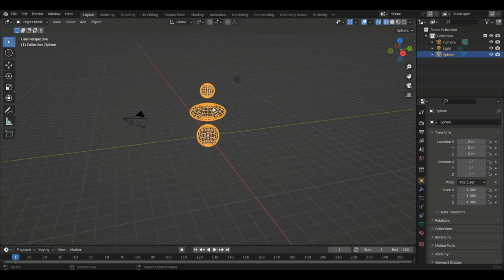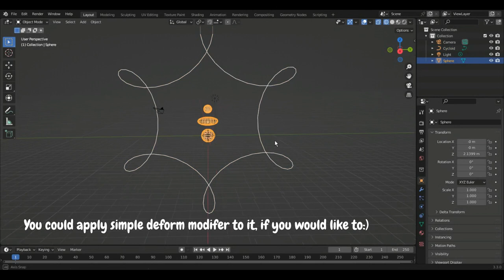How to animate a custom object, moving along a cycloid in Blender Tutorial#cg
Very simple and cool trick